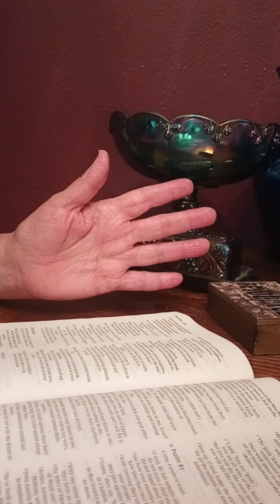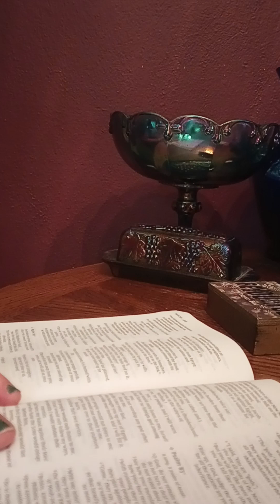Psalms Chapter 80